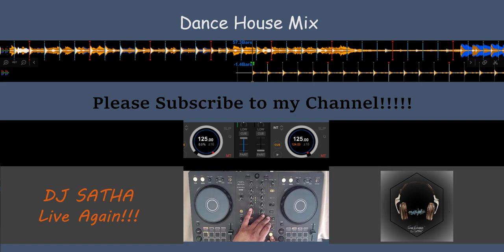Dance House Mix by DJ SATHA